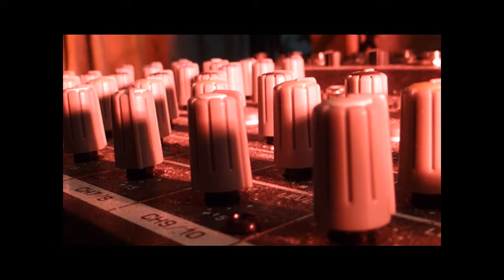Korg Electribe MX and more - Chinch & Kabel - Live-Jamming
Live-Session im Proberaum. Wir sind zwei "Hobbyschrauber", die aus Spaß an der Freude in unserem kleinen Proberaum an den Geräten frickeln und alles live und unbearbeitet über Mischpult und PC aufnehmen - Verspieler inklusive. Wir sind Laien, nennen uns Chinch & Kabel und nutzen u.a. Korg Electribe MX, Microkorg XL, Roland Juno Di, Akai MPC2500 und Akai Miniak.  In unserem ersten Youtube-Video tauchen selbstgefertigte Skulpturen auf. Gedreht ist es mit einer Pocketkamera Panasonic Lumix. Hoffentlich gefällt es Euch.